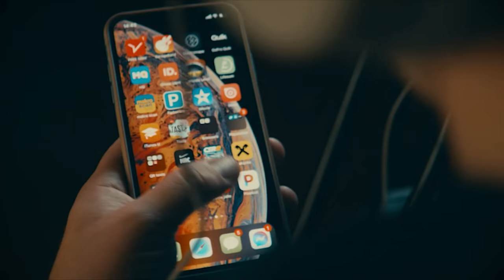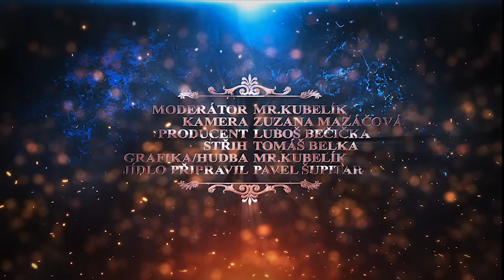Aktivisté si z nás udělali byznys, pohlaví jsou dvě. Říká žena, která byla mužem. Michelle Adlerová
Michelle Adlerová - Fotografka a grafička.

Pokud se vám tenhle a další díly líbily, nominujte nás v anketě o křišťálovou lupu
DĚKUJEME!